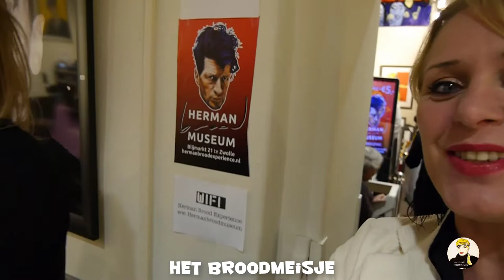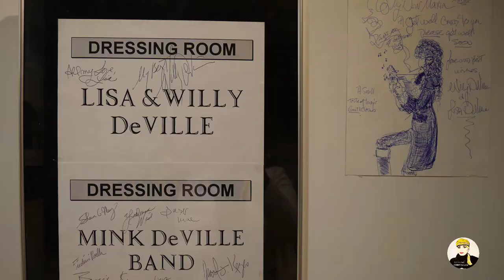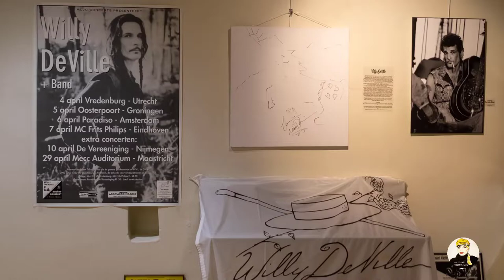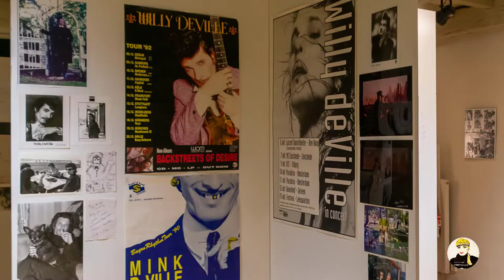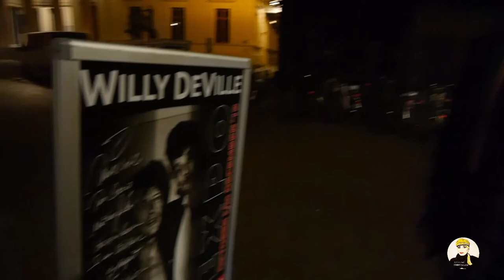Spectaculaire opening expo ‘Willy de Ville’ in Herman Brood Museum & Mariekus Go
Expositie Willy DeVille: Fans uit Nederland, Duitsland en zelfs New Orleans waren zondagavond bij de spectaculaire opening van de expositie Willy de Ville. In het Herman Brood Museum hangen prachtige foto's van de Amerikaanse zanger en liedjesschrijver; Willy DeVille. De expositie bestaat onder andere uit unieke foto’s van Dirk W. de Jong, Gerard Wessel niemand minder dan top fotografe Patricia Steur. Ook zijn er kostuums te zien zijn die hij droeg op het podium.
Tijdens de opening trad de achtergrondzangeres van Willy op: Yadonna West samen met Erik Neimeijer, bekend als kunstenaar en van de band de Bökkers. Mariekus kreeg iedereen voor de camera en er hing ook een primeur, een schilderij van. meer weten, kijken dus!